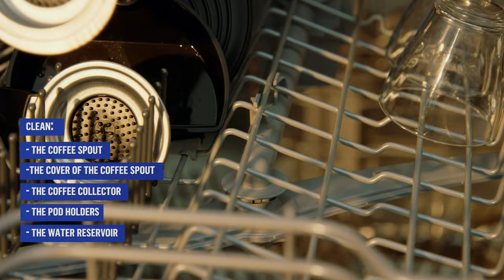How to descale your Senseo® Original Coffee pod machine | Philips | HD7833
How to descale your original Senseo® Original
Why is it so important to descale the Senseo®?
It prolongs the life of your Senseo® coffee machine.
It ensures maximum cup volume It ensures maximum taste & coffee temperature
The machine produces less sound during brewing It prevents malfunctioning
Descaling procedure consists of 2 decalcifying cycles and 2 rinsing cycles which in total takes about 30 minutes.
* Only use citric acid based descalers, for optimal results use the original Senseo® descaler HD7012/HD7011, use a coffee pod to filter out scale residue
Citric acid based descaler. Buy your descaler here:

To learn more about Philips SENSEO® Viva Café Style Coffee pod machine

See our stories of how Philips innovations are improving peoples' lives around the world